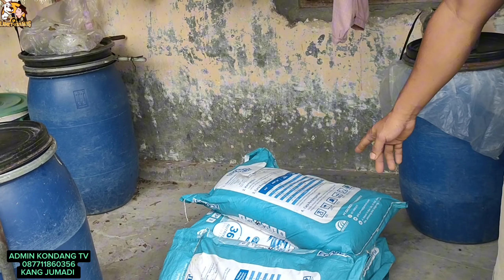ASLI PURWORJO BUKAK TRNAK DI GOMBONG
TERNAK KAMBING PE RAS KALIGESING DI KEBUMEN ASLI PURWORJO goatmarket ettawagoatcontest etawa kambing breding goat ras ora koplo ras # 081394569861 kondang tv